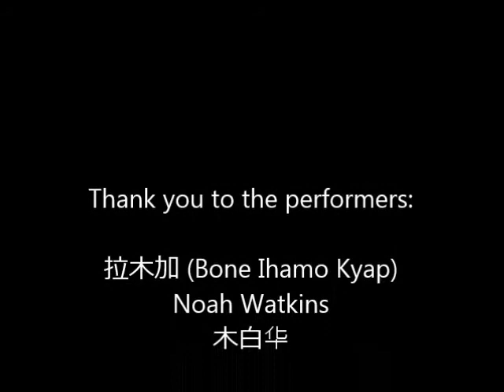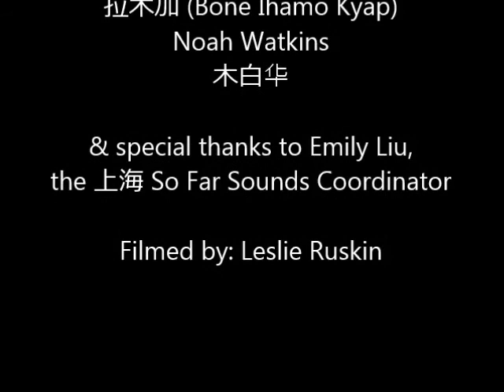Shanghai's So Far Sounds, 2015-12-12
Performers: 拉木加 (Bone Ihamo Kyap), Noah Watkins, & 木白华

And special thanks to Emily Liu, the Shanghai So Far Sounds Coordinator.

Filmed by: Leslie Ruskin